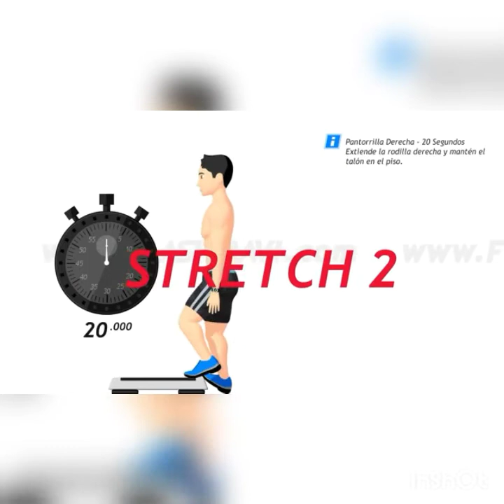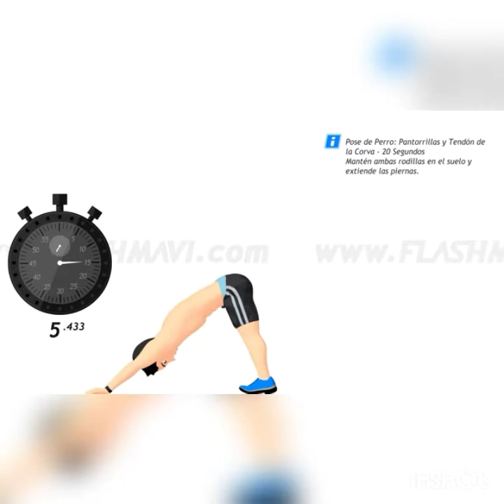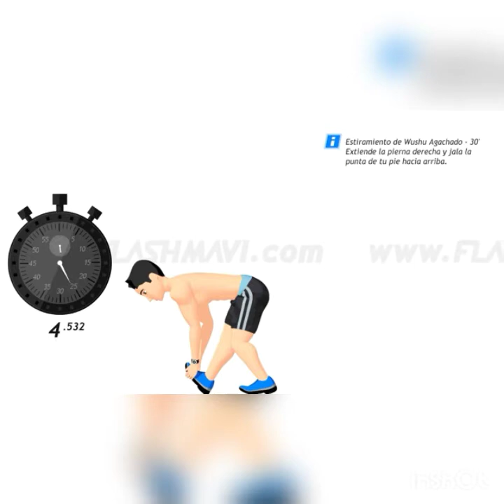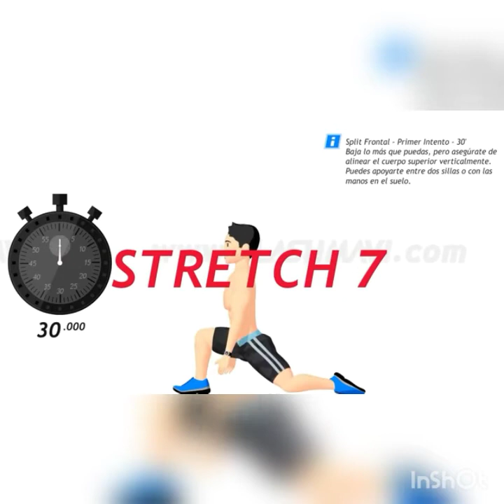Clase de Edu. Física para todo secundaria ( equilibrio frontal )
Video de Aramis